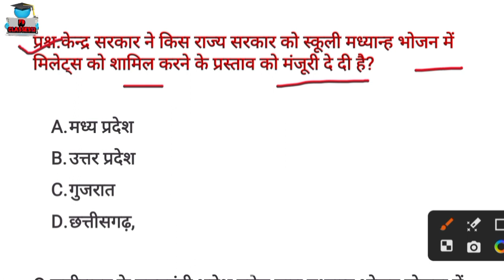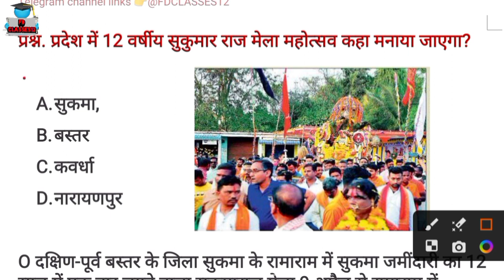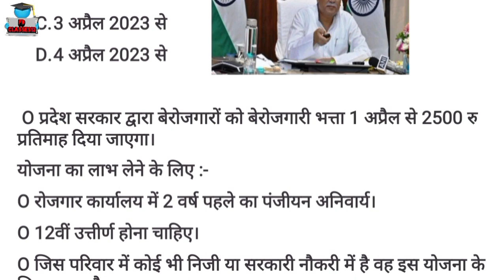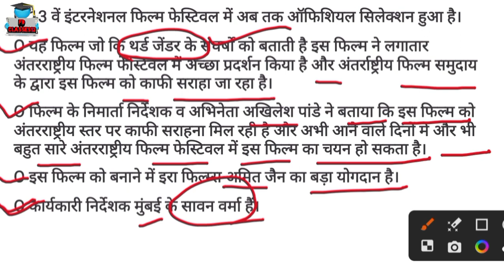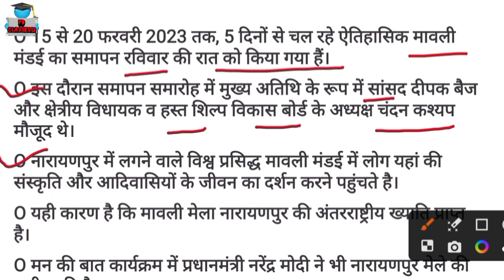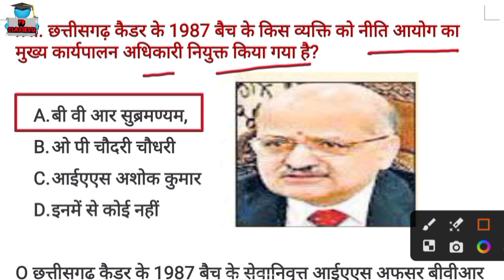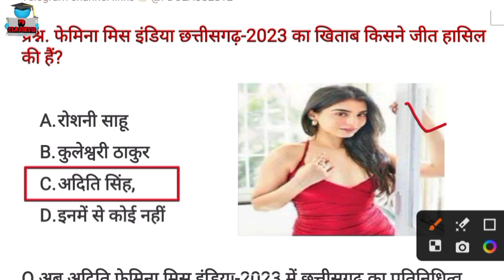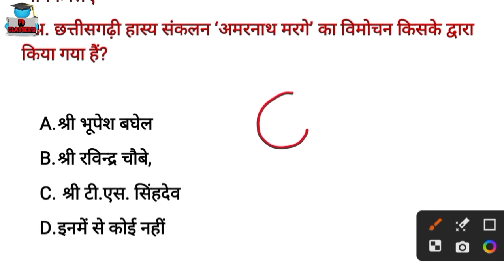छत्तीसगढ़ करेंट अफेयर्स 2023,Cg Daily Current Affairs 2023, Cg current affairs, 04 मार्च 2023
CG

CGCURRENTAFFAIRStoday2022 MCQ
CG ARJUNA CURRENT AFFAIRS 2022 today
CGPSC
CGVYAPAM
current affairs
arjuna
current affairs arjuna classes
 arjuna classes

cg class

 CGVYAPAM
CGPSC